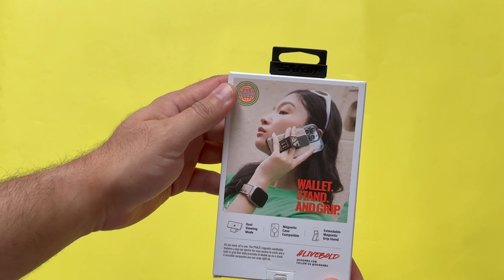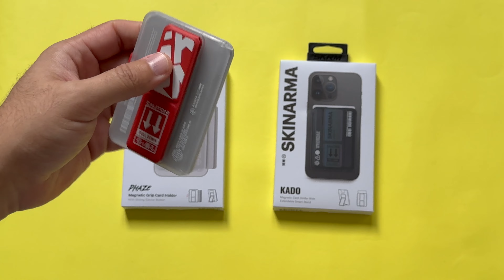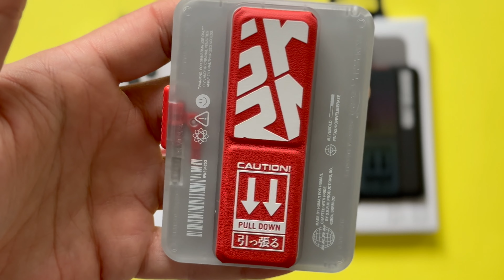SKINARMA Phaze Magsafe Cüzdan ve Stand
Merhaba, incelediğim ve satın alarak memnun kaldığım ürünler aşağıdaki listede.

📷 Kamera : iPhone 15 Pro Max
🖥 Platform : MacBook Pro M1 Late 2020
✂️ Video Editor : Final Cut Pro X
📸 Photo Editor : Adobe Photoshop
🔭 Tripod : Manfrotto MK394-H